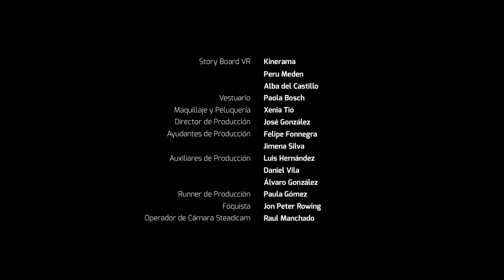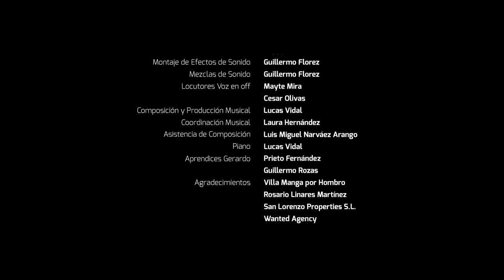'Clase de Química' de Julio Medem para KH-7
KH-7 ha estrenado el cortometraje 'Clase de química' que utiliza la desnudez para presentar de manera alegórica el nuevo envase sostenible de la marca, dirgido por director de cine Julio Medem.